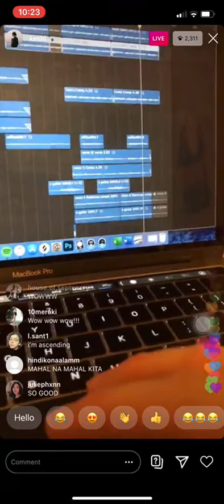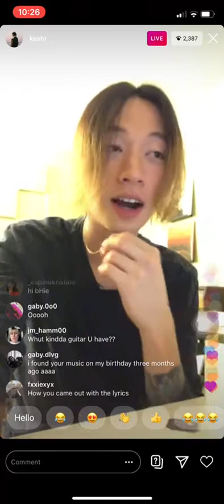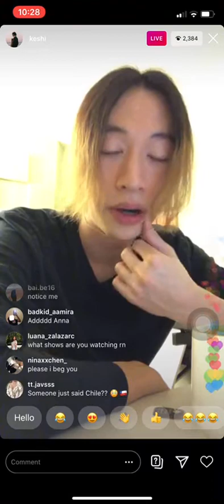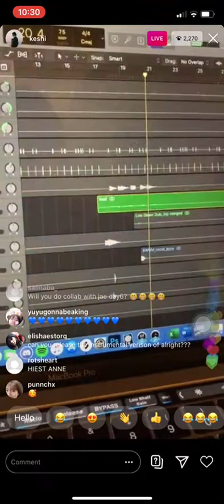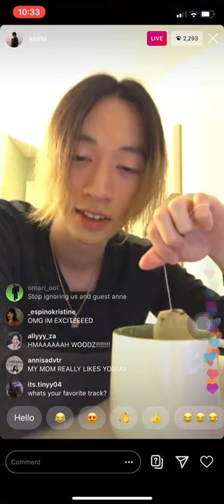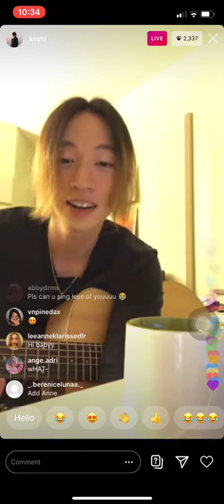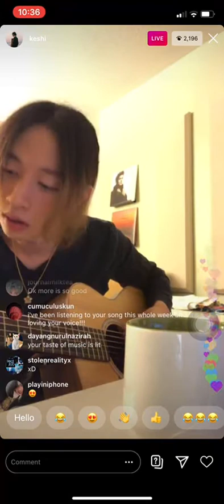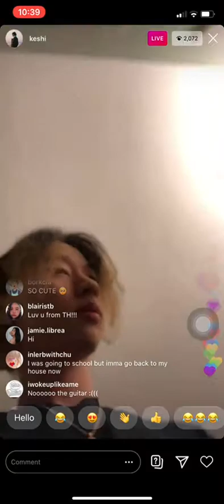keshi IG LIVE 07022020 (Part 2)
Stream "MORE" by @keshi